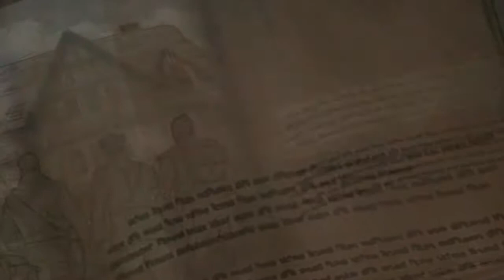Tag der toten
My buddies and I trying to figure out all the Easter eggs on the call of duty games